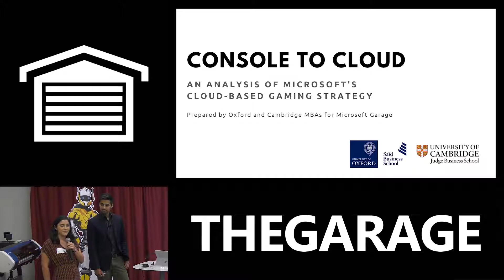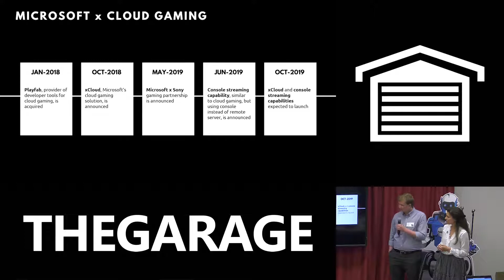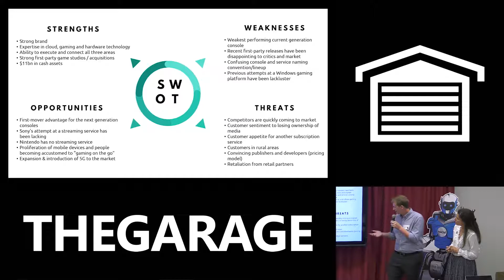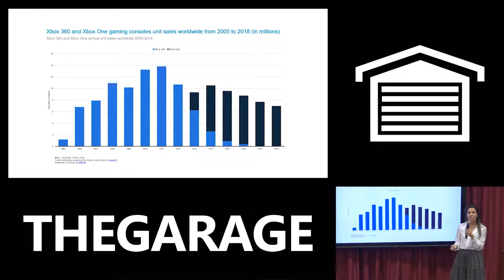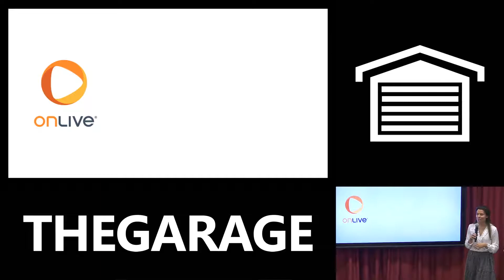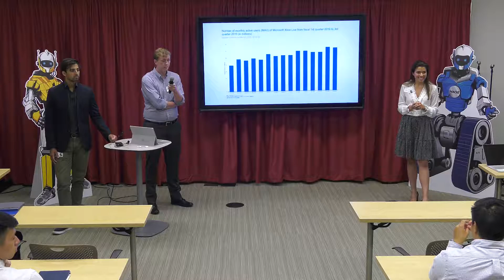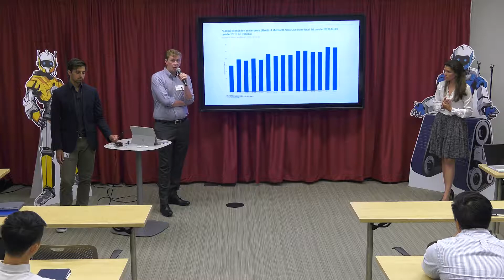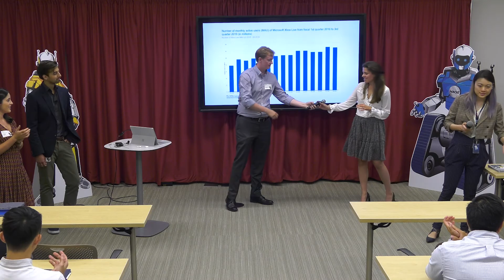2019-08-13 Business Case Study - Cambridge and Oxford MBA Silicon Valley Trek